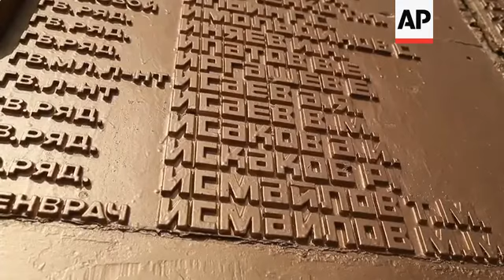E Ukraine rebels celebrate 5 years of independence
(8 Sep 2020) Rebels in eastern Ukraine celebrated the 5th anniversary of what they call the "liberation" of Donbass from Ukraine, as part of the 77th anniversary of the territory's liberation from German troops during World War II.
An official ceremony took place in Savur-Mohyla where separatists were buried after heavy fighting in 2014.
The conflict between Ukraine and Russia-backed separatists that flared up in 2014 has since killed more than 14,000 people.
The memorial event took place more than 40 days after a July ceasefire was implemented in an attempt to solve the conflict - the longest ceasefire since the fighting started.
If upheld, it would pave the way for implementing other clauses of the Minsk peace deal, Ukraine said in July.
Brokered in 2015 by France and Germany, the Minsk peace plan aimed to resolve the conflict.
The 2015 deal envisaged that Ukraine can regain control over its border with Russia in the separatist-held regions only after they are granted broad self-rule and hold local elections.
The accord helped reduce the scope of hostilities, but Ukrainian forces and the rebels have continued to exchange artillery salvos and gunfire.
In December, the leaders of Ukraine, Russia, France and Germany met in Paris for another round of talks, expressing support for the Minsk deal and agreeing to revive the peace process.